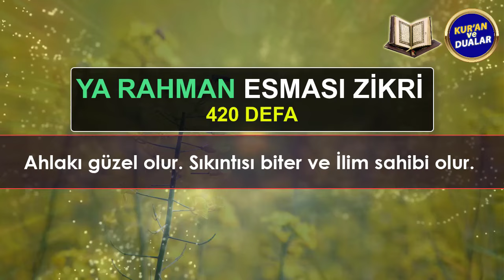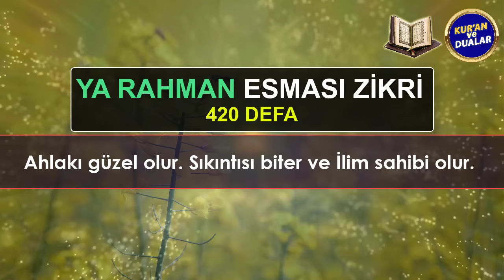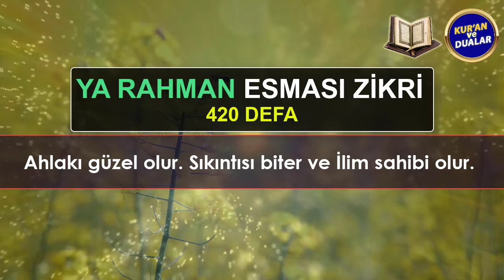YA RAHMAN ESMASI ZİKRİ (420 DEFA) Kuran ve Dualar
YA RAHMAN ESMASI SIRLARI
- Ahlakı güzel olur
- Manevi olarak huzur bulur
- Duaları Kabul olur.
- İlim ve hilm sahibi olur
Oynatma Listeleri
GÜNÜN DUASI DİNLE
FAZİLETLİ DUALAR
RUKYE AYETLERİ